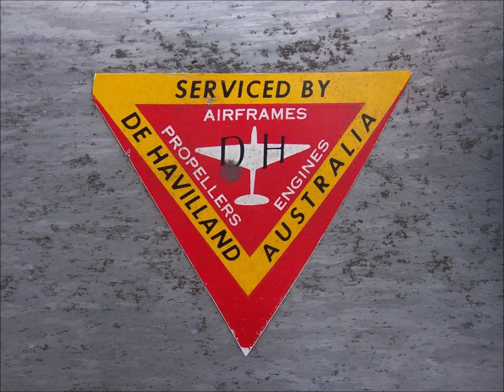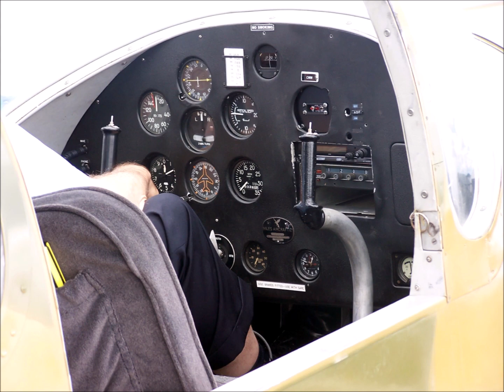Miles Messenger in Field Marshall Montgomery Scheme, Walkaround Images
Walkaround images of a Miles Messenger, painted in the colours of Field Marshall Montgomery. These photos were taken at Ardmore, South Auckland, New Zealand. The music is Prelude No. 3 in C, from 'Classiques pour le Monde' by John Laurence.